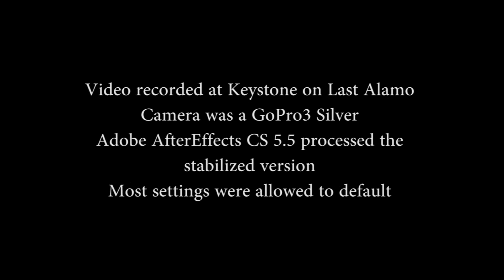AfterEffects Stabilize on GoPro Video Compare part 2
Another try with this video, using less severe stabilization, and with synthesized edges and no cropping. I made another comparison to see how it looked. Once again the stabilize works fairly well. Synthesize edges is a bit flaky, probably because of the partly fisheye view. Also the rotation correction often causes the corners to go black. Just a little cropping would cure a lot of this. Or it could be left as is, it's not that distracting. I think settings something like this will be what I use for GoPro video.

Synthesizing edges does seem to make the processing take much longer. The whole clip is 3 minutes long; with cropping/no synthesis it takes 20 minutes to stabilize, with no cropping/synthesis it takes four hours.

Adobe AfterEffects CS5.5 was used. The GoPro was a Hero3 Silver, in 1280x960, 48 fps mode.

For reasons that are unclear to me, AfterEffects rendered the output stream at 50 fps. I changed PremierePro to interpret it at 48 fps and it all came out right.